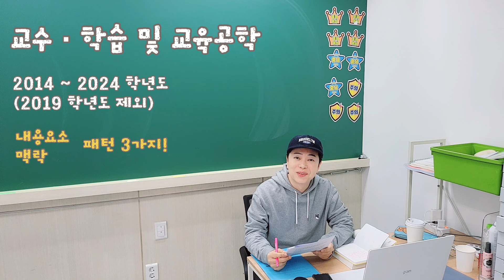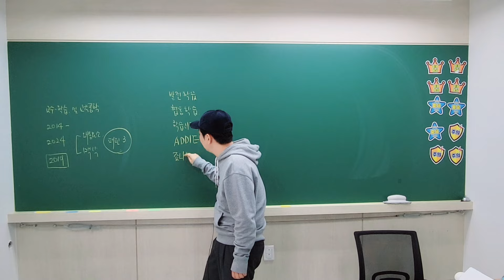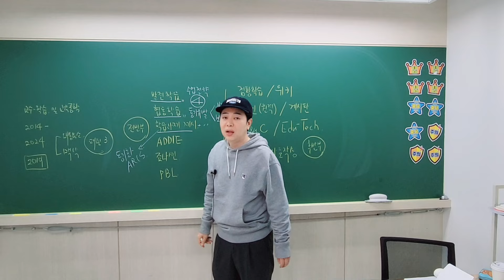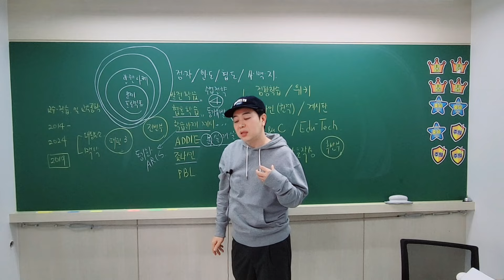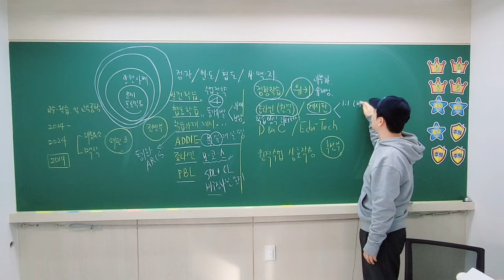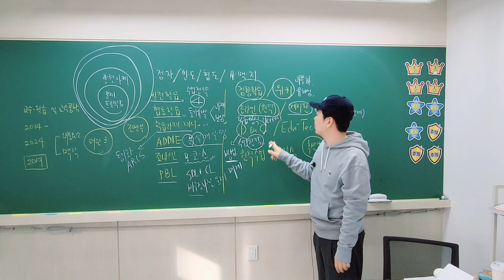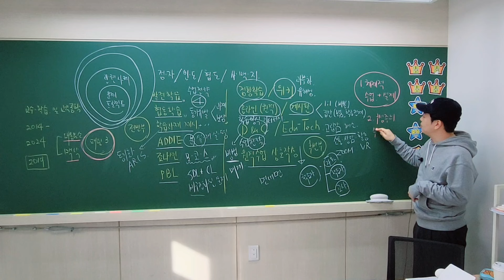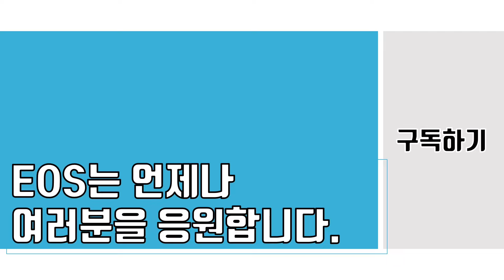교수 · 학습 및 교육공학에서 시험문제가 출제되는 딱 3가지 패턴! 이것만 알면 OK!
쉽게(Easy), 한방에(One-Shot) 끝내는 강의!
EOS 이지원의 교육학 유튜브 채널